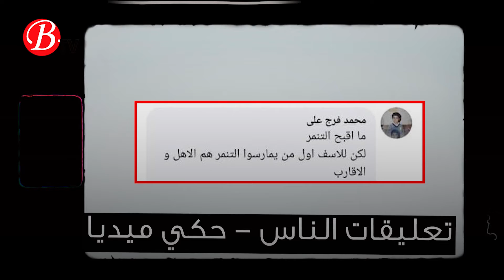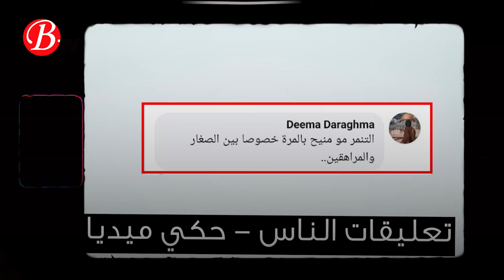التنمر في زمن السوشيال ميديا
إعداد وتفديم: لوردا فوزي
تصوير: نضال الماضي
مونتاج وغرافيك: مجد عمران